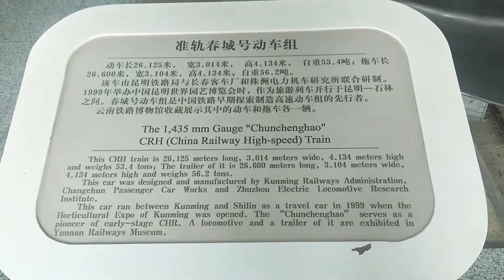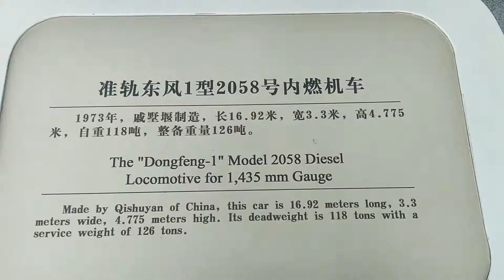Kunming Railway museum, China.